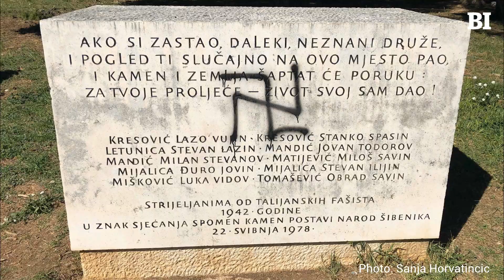The Struggle to Save Croatia’s Anti-Fascist Monuments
After the break-up of Yugoslavia, thousands of monuments dedicated to anti-fascist Partisan fighters and victims of Croatia’s World War II Ustasa regime have been vandalised or demolished - but some activists are now determined to halt the destruction.